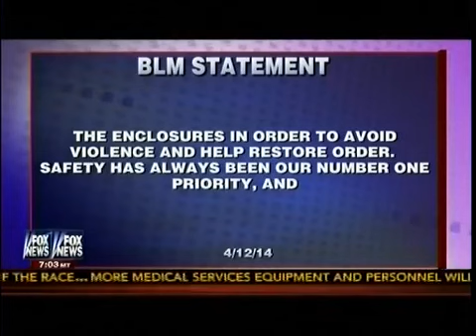Judge Jeanine Pirro Feds Retreat From Nevada Ranch Standoff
Credit:
Fox News: